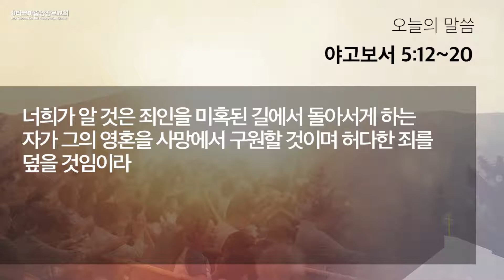[새벽예배] 2021.12.31(야고보서 5:12~20), 이대선목사